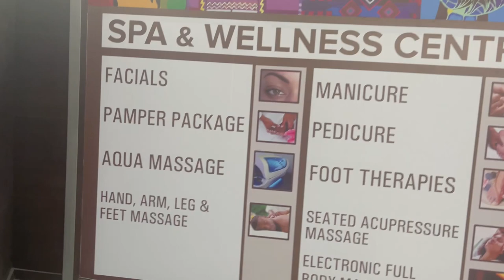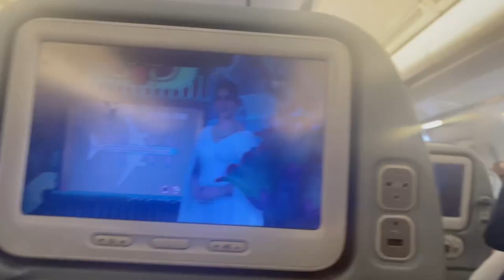Saying Goodbye to lagos 🇳🇬Nigeria & travelling to the United states of America 🇺🇸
Hi guys,
welcome to our channel, in today’s vlog we will be taking you along with us as we say Goodbye to lagos nigeria 🇳🇬 after our three weeks vacation in nigeria & travelling back to our home in the united states of america. kindly like 👍🏽 share and subscribe for more videos.